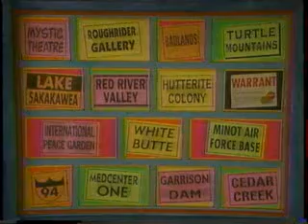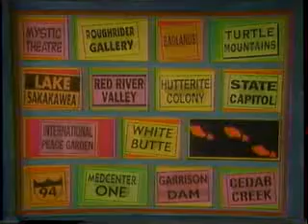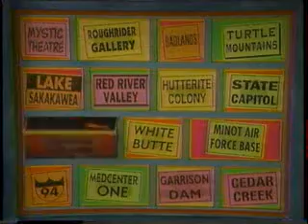WiTWiCS No Brainer Part 3